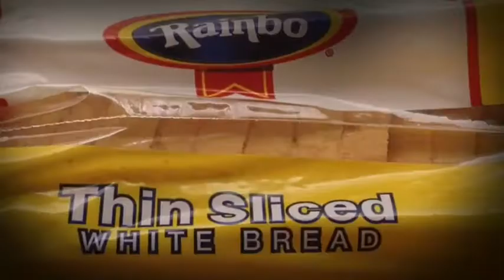Ron The Killer Bread - Trailer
After us eating Ron. He's come back to haunt us